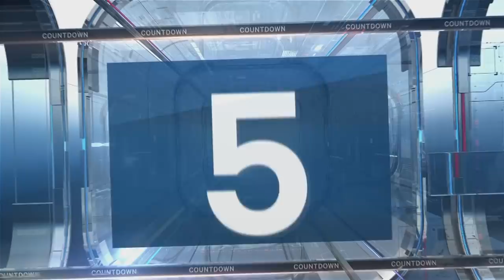Top 10 Moments From Patrick Kane's NHL Career...So Far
In honour of Patrick Kane's 1000th NHL game tongiht, here are the top 10 moments from his NHL career...so far with the Chicago Blackhawks.